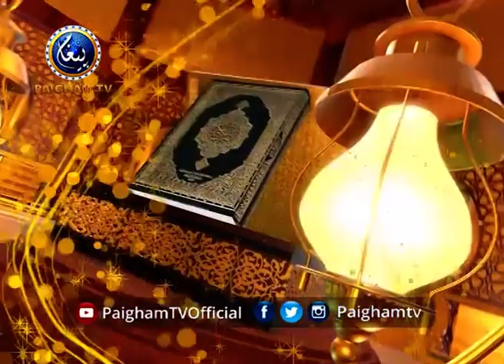Tafseer ul Quran | Dr Hammad Lakhvi | EP 372 | Paigham TV Official